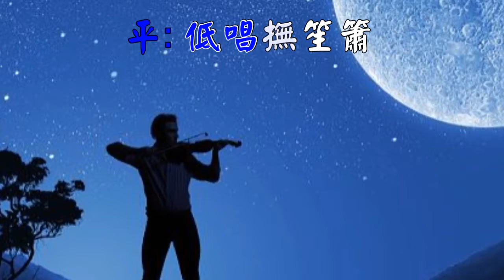福音粵曲 - 萬福美善源 嘉桉 余佩珠合唱分享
萬福美善源（調寄：三笑姻緣選段之點秋香）粵曲/詞：余佩珠（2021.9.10）

平：救恩太奧妙，子：覓信惜廖廖，平：怎得主愛人人會領洗知分曉平静
子：札根莫動搖平：靠主敵浪潮，子：俗塵旅，莫沉醉，盼得勝回朝
平：人現已回朝，旦夕聽神喚叫
子：天恩深領，我命喜得扶搖
平：永生愛，賜不肖，屬神今滿熱暖子：且將主愛頌讚今宵
平：歡欣讚今宵子：愛未完未了
平：中保義遺俗世，千秋頌不了子：救主裡除恨苗，眼中樑木消
平：日日與主相親夜夜也可安心
子：盡解愁共怨，恩語贈慈訓
合：謝神賜，萬福美善源

金句：日 期 滿 了 ， 神 的 國 近 了 。 你 們 當 悔 改 ， 信 福 音 ！
馬 可 福 音 1:15